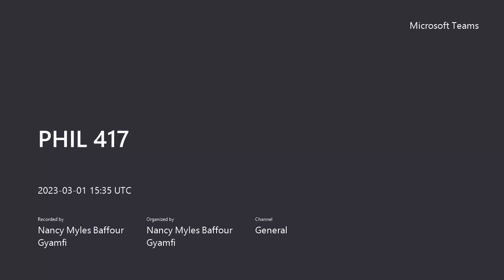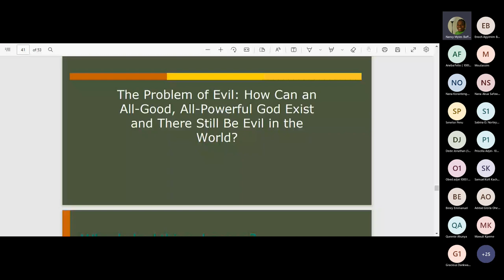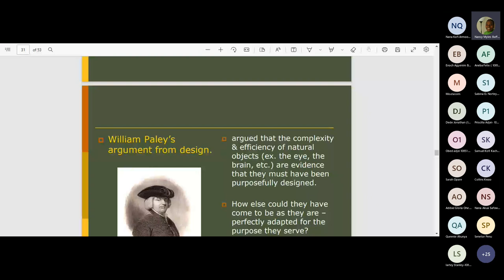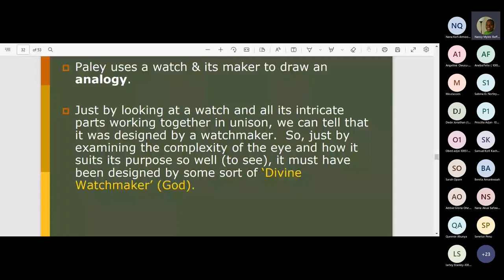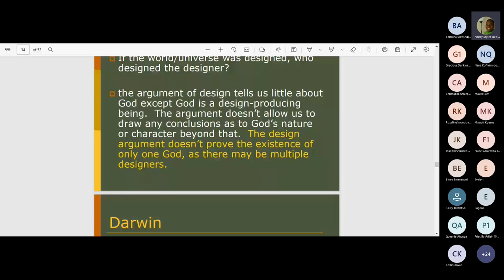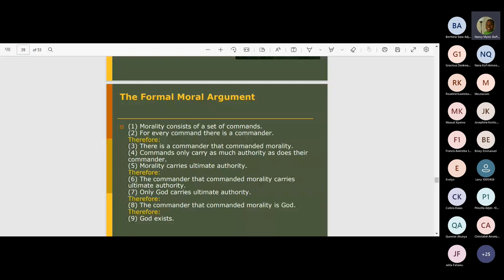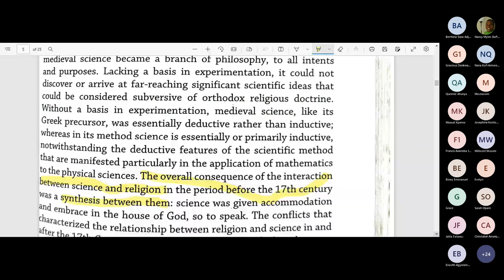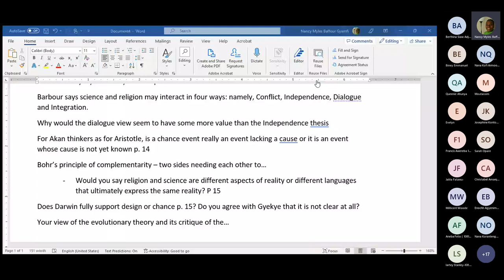2023 417 teleological argument-religion and science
Contemporary issues